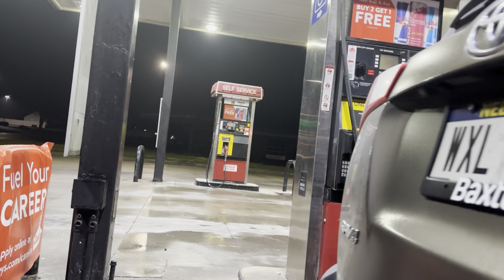Karen USA squirrel hunting. December 2023